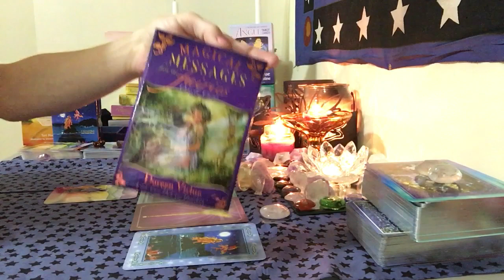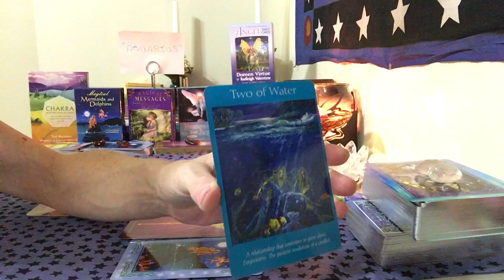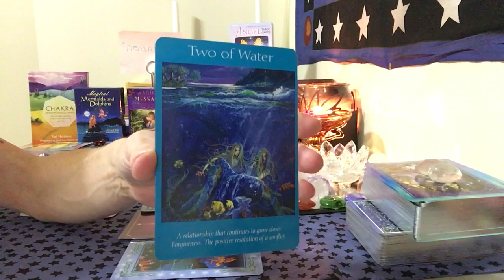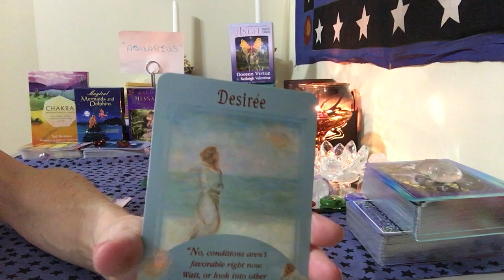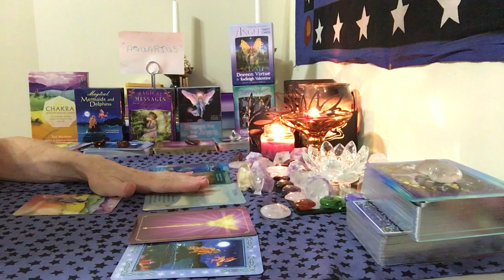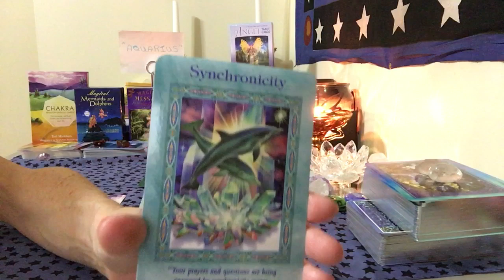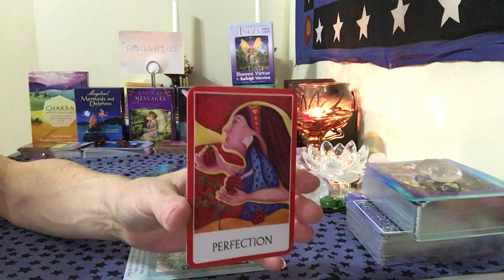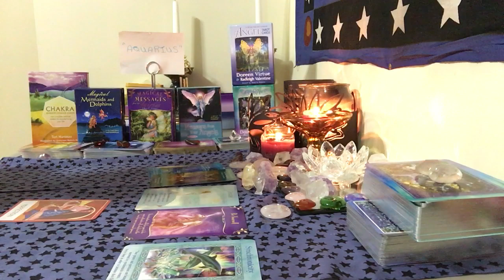Aquarius, weekly September 18, 2016 through September 24, 2016 angel advice oracle card messages.